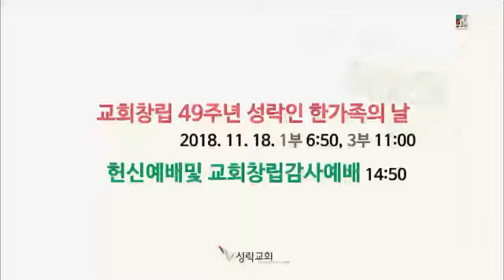我的义只有耶稣的血│圣乐教会sungrak│金箕东牧师 │庇哩亚BEREA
2018年11月4日 圣乐教会主日礼拜讲道
我的义只有耶稣的血（出12：1~14）
讲道：金箕东元老监督

上帝
是实际存在的。
他
创造了世界，
并将气息赐给万物（徒17：25），
叫万物拥有呼吸即性命。
这是
上帝的自然启示，
为的是叫人明白有比性命更永恒的生命。
如同性命在血里一样（利17：11），
上帝的生命里也有血（徒20：28）。
天上地下再没有
像上帝一样的神，
上帝是独一的生命（约17：3）。
道，即“逻格斯”是穿着溅有血的衣服的
上帝的道（启19：13）。
故此
能救我们的义
只有上帝的血，
上帝说若在门前看到血，
这家必然得救。
◎逾越节羔羊的血是比喻，
  实像是撒了上帝血的灵魂
  必然得救。
◎人即使有功劳或义，
  也救不了自己的灵魂，
  只有耶稣的功劳才能救我们。
◎不要夸耀自己，
  人只不过是罪人，
  要见证只有耶稣是我们的救主。
※我们所受的浸礼区分了罪与义，
  通过浸礼罪人死了，
  义人活了。